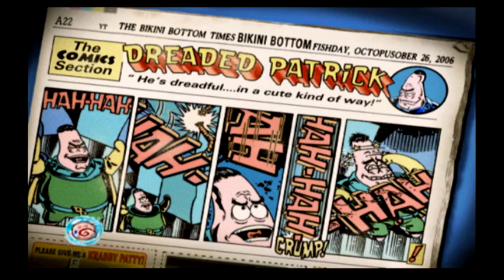Creature From The Krusty Krab No Commentary Part 5- Naked Citizen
Welcome back to Creature From The Krusty Krab! In this episode, we go searching for a citizen's outfit, chase Dreaded Patrick, and clean up the town.

"Portions of the materials used are trademarks and/or copyrighted works of THQ. This material is not official and is not endorsed by THQ."